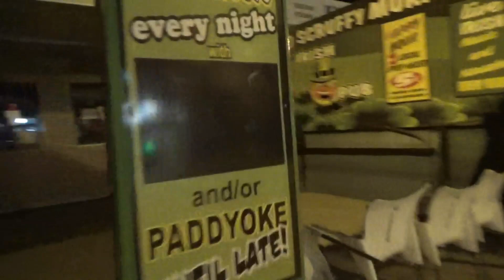benidorm place to be ( day 240)